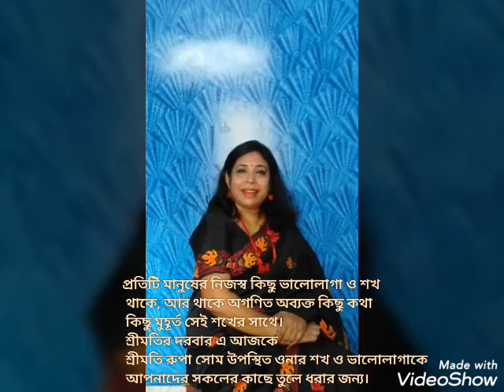17 June 2020